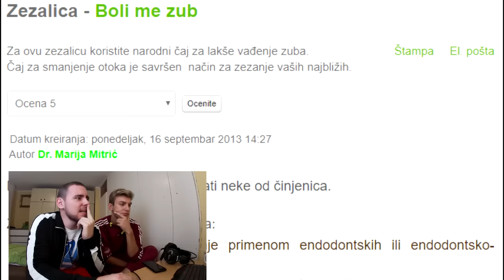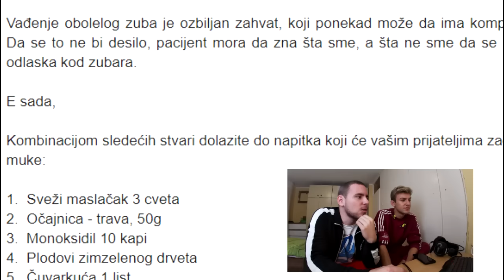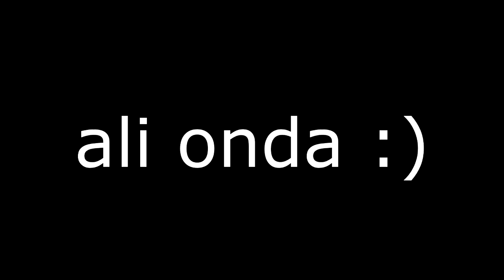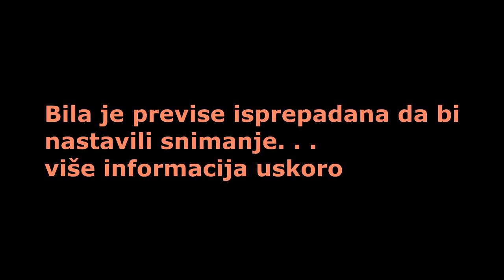IZVADILA JE ZUBE ZBOG PRANKA!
Ljudi, morao sam prekinuti snimanje, ali vec u sledecem videu cete moci da vidite kako izgledaju Draganini zubi!
Sve je okej, ne brinite :))

🔥 KLIP SVAKI DRUGI DAN U 20h! 🔥